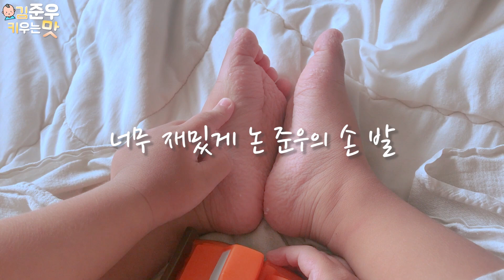김준우 홈캉스하다 (feat.누비)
준우가 물놀이장난감 선물을 받았어요~!
목욕전에 물놀이를 하는데 정말 재미있게 놀았답니다!
무려 한시간도 더 놀았어요 ㅋㅋㅋㅋㅋ

놀고 난 뒤 손발은 쭈굴쭈굴 ~_~

이제 여름이 가고있는게 아쉽네요!

목욕이 즐거운 준우입니다!